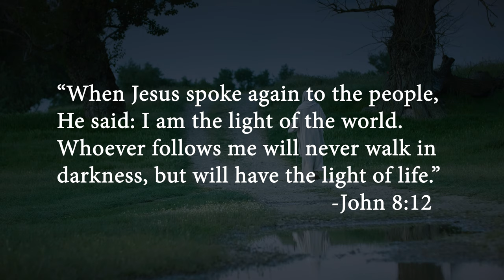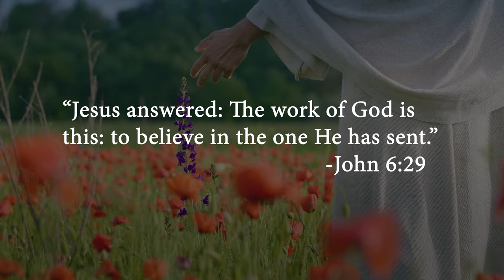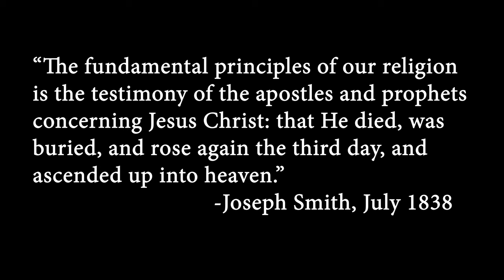The Fundamental Principles of Our Religion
“The fundamental principles of our religion is the testimony of the apostles and prophets concerning Jesus Christ: that He died, was buried, and rose again the third day, and ascended up into heaven.” -Joseph Smith, July 1838

“This is how God showed His love among us: He sent His one and only Son into the world that we might live through Him.”
 -1 John 4:9

“When Jesus spoke again to the people, He said: I am the light of the world. Whoever follows me will never walk in darkness, but will have the light of life.” -John 8:12

“Jesus answered: The work of God is this: to believe in the one He has sent.” -John 6:29

“All things denote there is a God; yea, even the earth and all things that are upon the face of it.” -Alma 16:54 RAV, 30:44c OPV

“He said to them: Go into all the world and preach the Gospel to all of the creation.” -Mark 16:15